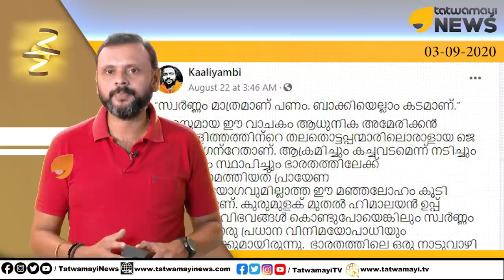സ്വർണ്ണവും മത തീവ്രവാദവും തമ്മിൽ അഭേദ്യ ബന്ധം_GOLD SMUGGLING_KALIYAMBI_സ്വർണ്ണക്കടത്ത്_SWAPNASURESH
സ്വർണ്ണവും മത തീവ്രവാദവും.. ബന്ധം അഭേദ്യം.. അവിശ്വസനീയം..